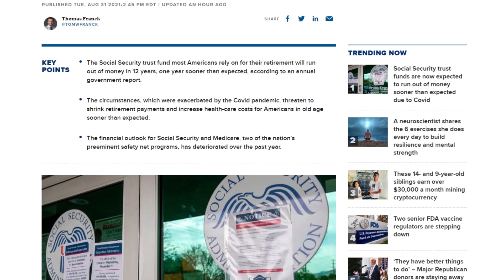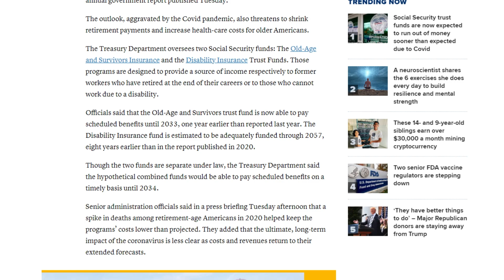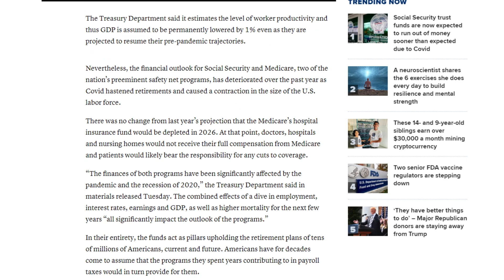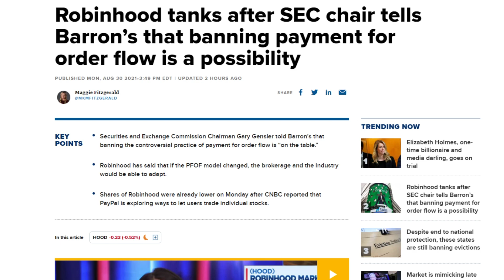🚀 AMC STOCK | THIS IS HUGE!!!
📹🎙️ Video Title: 🚀 AMC STOCK | THIS IS HUGE!!!